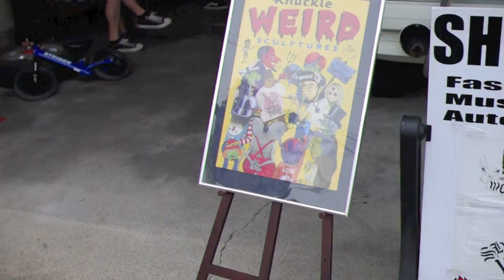WHOLE NINE TV 〜 SHOP101 〜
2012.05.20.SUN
ART by Knuckle ( LITTLE CHOP DESIGN )
Air brush & Stencil Demonstration
at SHOP 101

撮影地 / 岐阜県関市
演出-編集 / BC Records , SHOP101
音楽 /  Assorted Chicano Soul --- Chicano Soul Vol.3 Sweet Soul Chicano Style! 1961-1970
出演 / Knuckle ( LITTLE CHOP DESIGN )
撮影 / BC Records
撮影日 / 2012年５月20日
協力 / SHOP101, Knuckle ( LITTLE CHOP DESIGN ) .